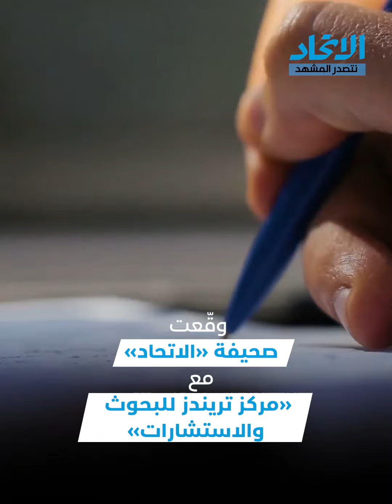«الاتحاد» توقع مذكرة تفاهم وتعاون مع «تريندز للبحوث والاستشارات»